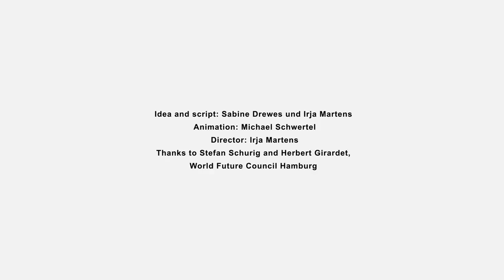Ecopolis - A City with a Future